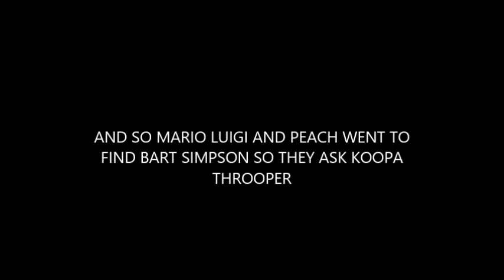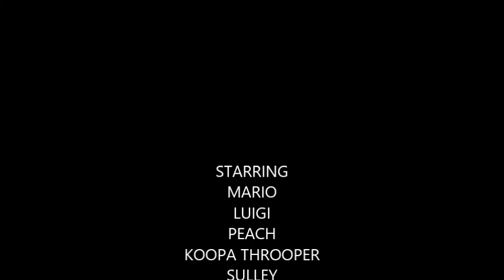Mario Toys Family: Who Stolen Bart? (2013)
Episode Produced (aired): 6th August 2013.

Composers:
Kenta Nagata - 'New Super Mario Bros 2 Overworld'
Koji Kondo - 'Super Mario Bros 3 Castle Theme'
Koji Kondo - 'Super Mario Bros 2 Overworld'

Plot:
Bart Simpson has disappeared for sometime. Can Mario, Luigi, Peach and Vento find him?